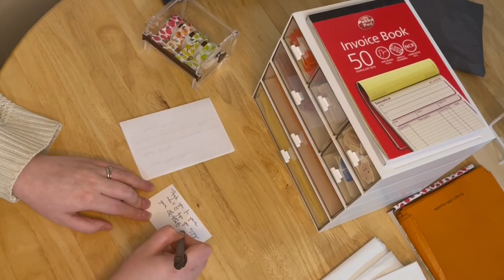Quiet/ Zen Order Fulfilment ASMR: Calming Packaging Sounds - Unedited | No Voice | Text Commentary